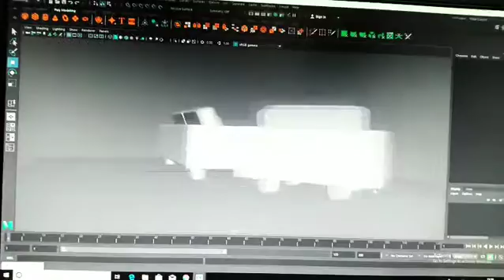How AutoDesk Maya work | 3d Modelling| 3d Interior| Software|Rendering